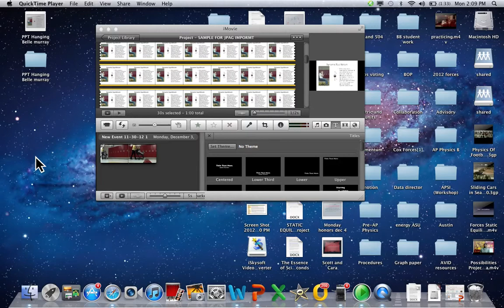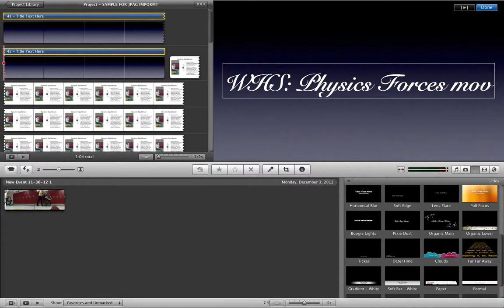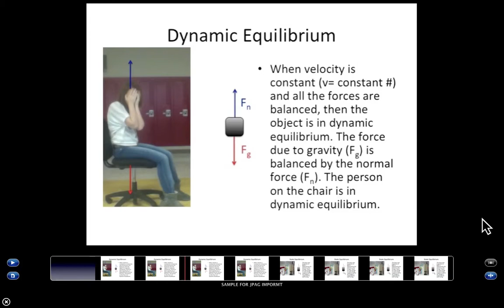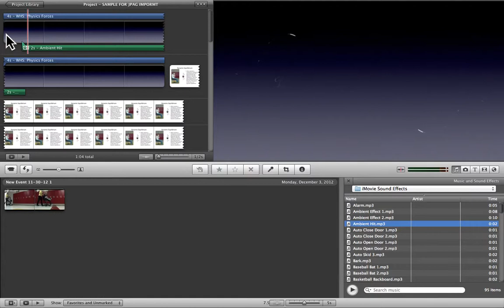Title slides and Sound effects Screen Recording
This screen recording shows how to create title slides and to add sound effects.